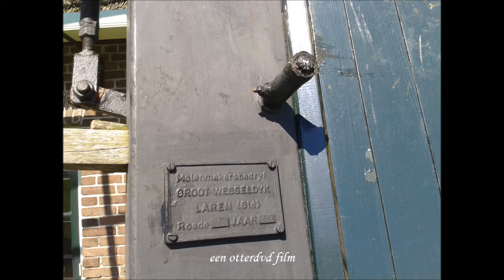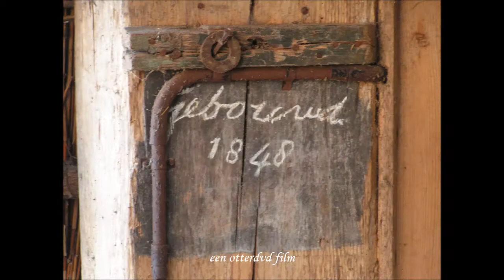Molen De Haan Sijbekarspel gedemonteerd en opgeslagen.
A7 Molen Abbekerk nu molen de Paauw te Nauerna.
Met dank aan molenaar Cor Steltenpool.